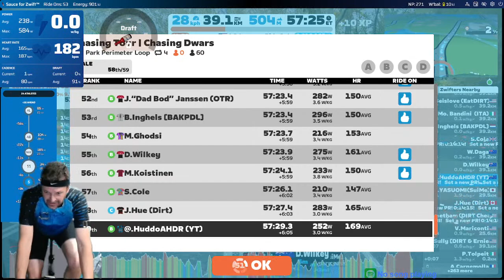Chasing Tour 2023 - Chasing Dwars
Chasing Dwars - New York’s “Park Perimeter Loop” x4

Length: 9.8 km (6.1 miles)
Elevation: 126 m (413‘)
Lead-In: 0.4 km (0.2 miles)
Map: New York

The Chasing Tour is the most comprehensive racing circuit with a year-long calendar that follows the pro peloton tour, and was put together to build on the model of last year’s well-received “Chasing Yellow” event series. Throughout the year, riders can participate in 90 days of racing organized into grand tours, stage races, seasonal series, and single-day races that mirror the real-life races the pros will ride on those same days.

New York’s “Park Perimeter Loop” takes you on the outermost ground-level path around Central Park.
Every inch of this route is taken from real-world GPS data, so riders acquainted with Central Park will find these roads familiar. The course’s rolling profile is rarely flat or straight, and a few punchy pitches including Harlem Hill to the north mean you must stay vigilant when racing. Along the way don’t miss the fall colors and many sights of Central Park: hot dog vendors, pedestrians, wildlife, water features, and of course the NYC skyline.